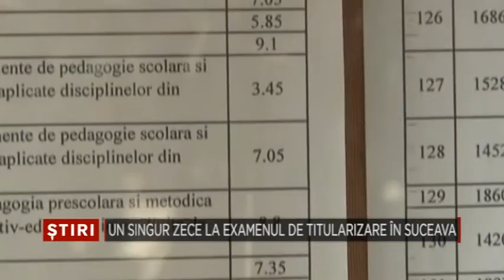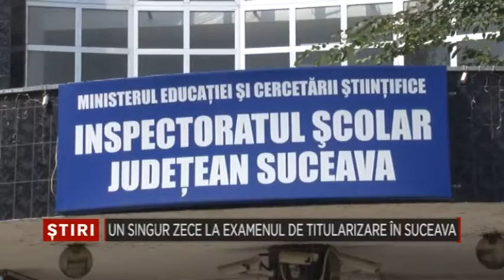Un singur zece la examenul de titularizare in Suceava Bucovina TV ro